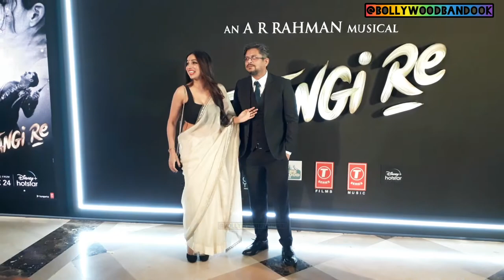Kanika Dhillon | Atrangi Re